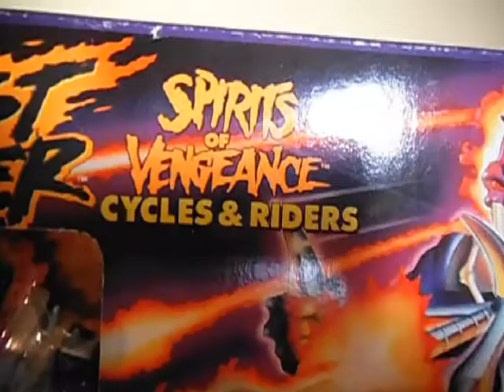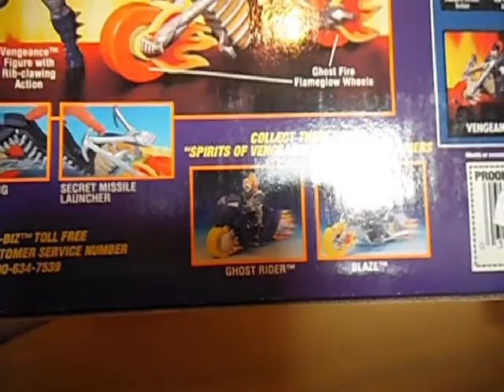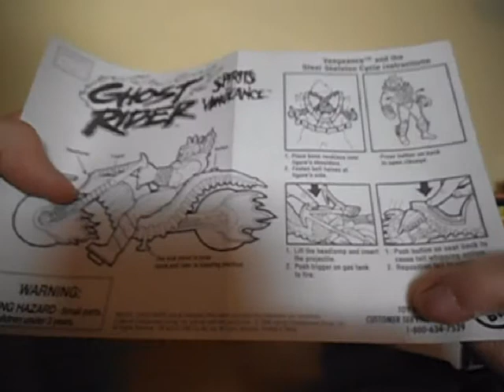Odc. 15) Vengeance Motorcycle. Toy Biz 1995r.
Znajdziecie tutaj recenzje, oraz unboxingi figurek z mojej prywatnej kolekcji.
Retro figurki, a także bardziej współczesne okazy z różnych uniwersów, od G I Joe po skalę 1/6.
Niektóre recenzje, które znajdziesz na moim kanale są jedynymi wideorecenzjami w całym internecie ;)

Podobał Ci się ten materiał ?
Zostaw suba, lajka i komentarz. Wszystko mile widziane :)

Zapraszam również do zapoznania się z poprzednimi materiałami na kanale.

do zobaczenia w następnej recenzji, cześć !